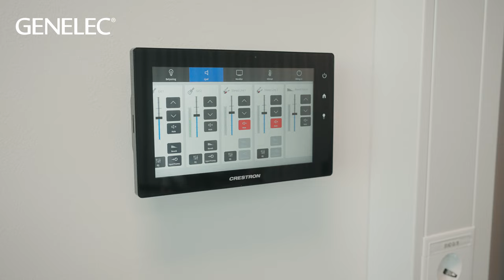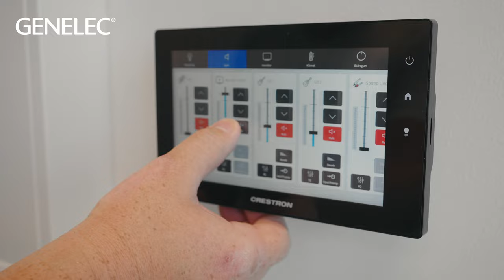Genelec AV | Premium audio boosts cultural learning at Sweden's KKV Örebro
We visit Sweden's Kulturkvarteret (KKV) Örebro to check out their beautifully integrated new Genelec AV installation and to hear more about the project from key personnel.

Created with the mission of fostering culture within the Swedish municipality of Örebro, the five-story Kulturkvarteret building is mainly focused on enriching the lives of young people in the area through the arts. The centre encompasses the Örebro City Library, Kulturskolan, multiple stages, rehearsal spaces, and an art school specialising in music, dance and theatre, as well as an art gallery.

For this installation, Genelec partnered with Swedish integrator JML-System AB, providing over eighty of our analogue 4000 Series loudspeakers to be deployed throughout the centre.

You can find out more about Genelec's industry-leading AV solutions by visiting